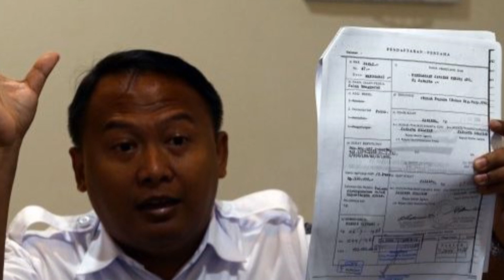Kereta yang Bawa Jokowi ke Sukabumi Disebut Luar Biasa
Sumber:
Ahmad Romadoni
Liputan6.com
Suprapto
PT KAI